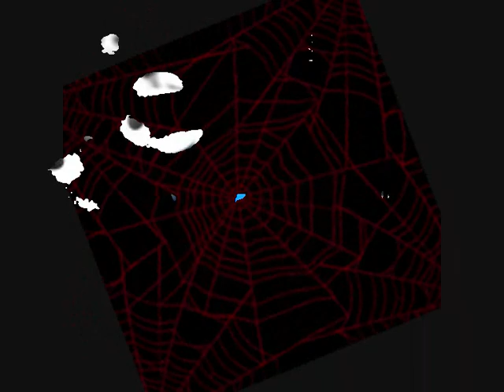My Favorite Things parody (goth)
Lyrics:
Graveyards and corpses
And black raven feathers
Cohen and Eldritch
Long coats made of leather

Moldy occult tomes and
snakes and bats wings

Ritual magic,
The sky when its stormy
Darkness and sorrow
And nothing thats funny

nooses and razors
and sharp, pointed things

Pain, death and torture
eyeliner, black hair dye
suffering and sadness
And knowing all things die

Things that are broken,
A caged bird that sings

when someone smiles
when someone laughs
when im feeling glad

I simply remember my favorite things
And then I feel fucking sad